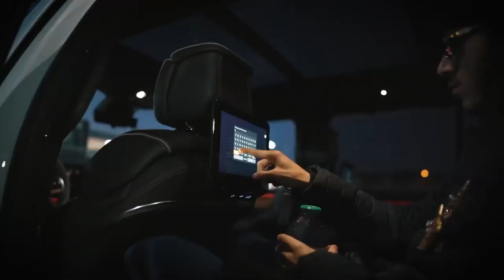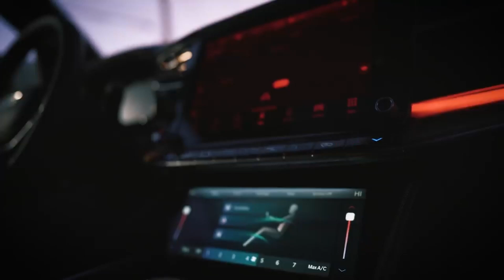(FREE) BABYTRON TYPE BEAT "ISOLATION" (PROD.OKAZAKI)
FREE FOR NON PROFIT USE ONLY, MUST CREDIT IN TITLE (PROD.OKAZAKI)